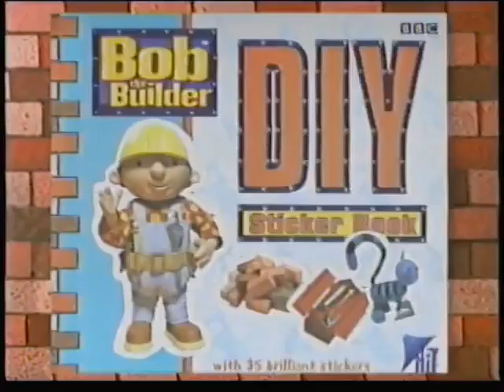Bob the Builder Books UK Promo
"Taken from Bob the Builder Pilchard's Breakfast and Other Stories & Trailer Travis and Other Stories on VHS.